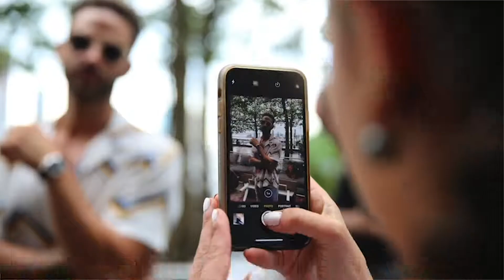SXSW 2019 Courtney Spritzer